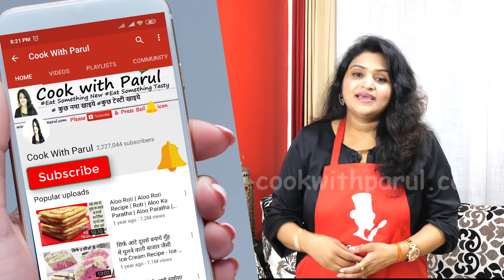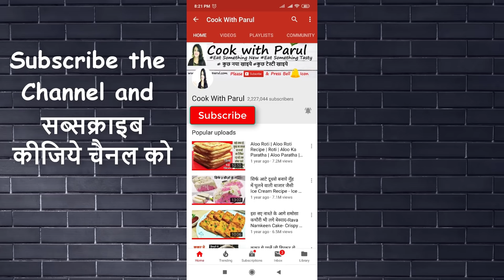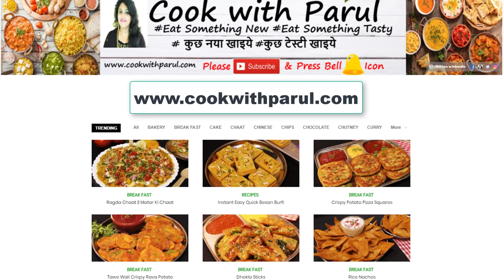Instant Chakli Recipe | न तेल में फटेगी न तेल सोखेगी 100%क्रिस्पी चकली | Instant Rice Chakli Recipe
Share 📱📞this Tasty Recipe with Friends and Family on - 📗 Whatsapp 📱 Telegram'
A Very Tasty Recipe Let me know how you like my recipe for ..
Cook with Parul Recipe , Recipe by Cook with parul , Sweet recipe by cook with parul